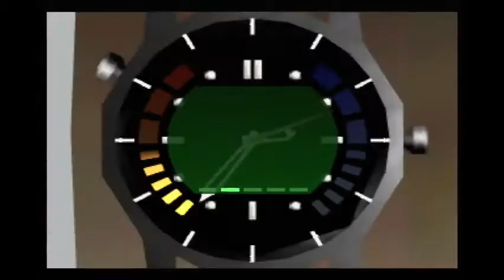Frigate 1:09 A complete MISSED BUG THROW